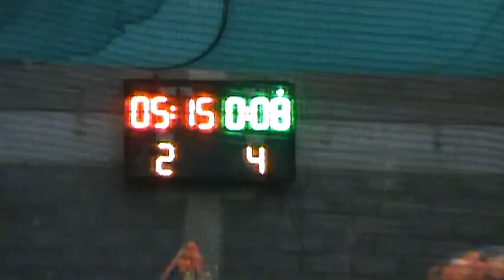Chilli Peppers vs Joy Stockholm. Sparring 4. Game 7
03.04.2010. Chilli Peppers vs Joy Stockholm. Sparring 4. Game 7